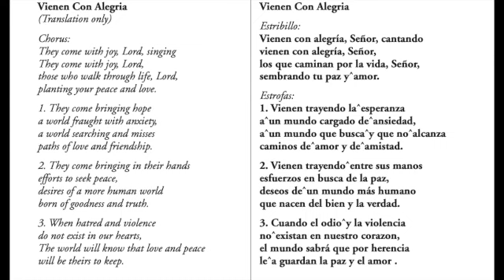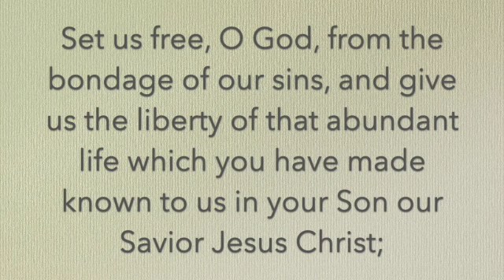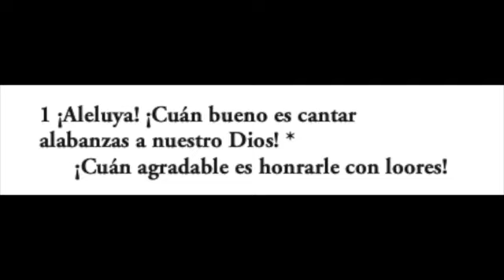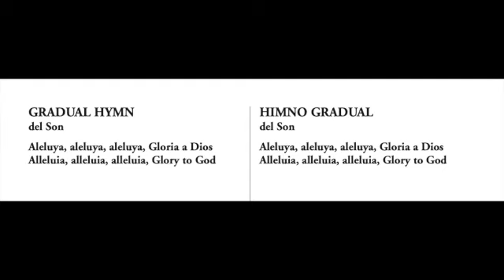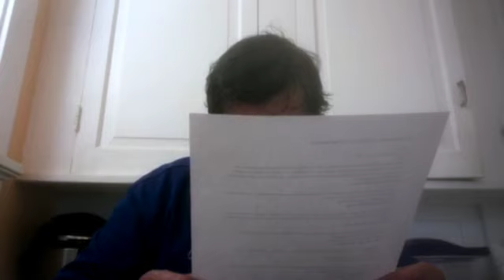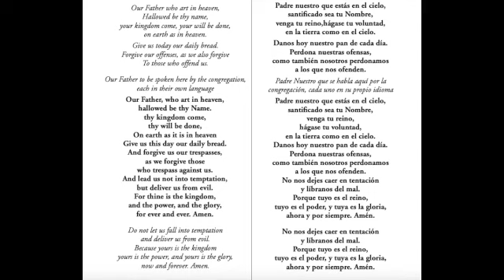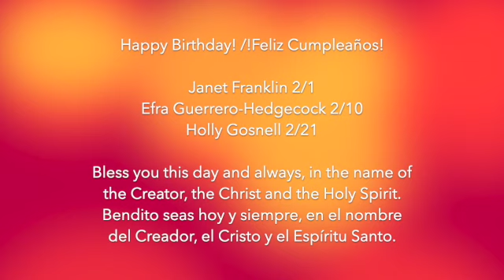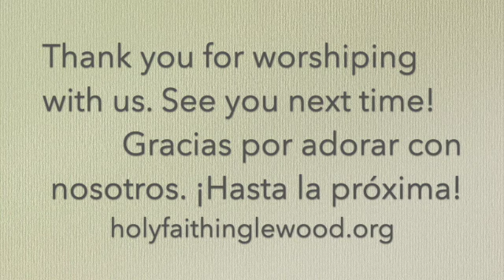have you not known? have you not heard?/¿acaso no lo sabían ustedes? ¿no lo habían oído decir?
5th sunday after epiphany